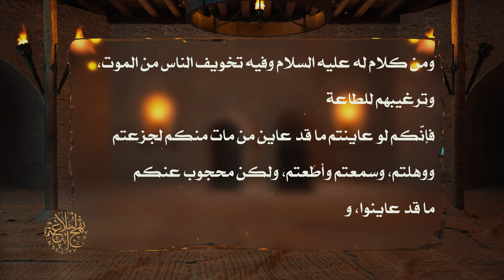من خطب أمير المؤمنين عليه السلام - في تخويف الناس من الموت وترغيبهم للطاعة - السيد مهدي الشيرازي